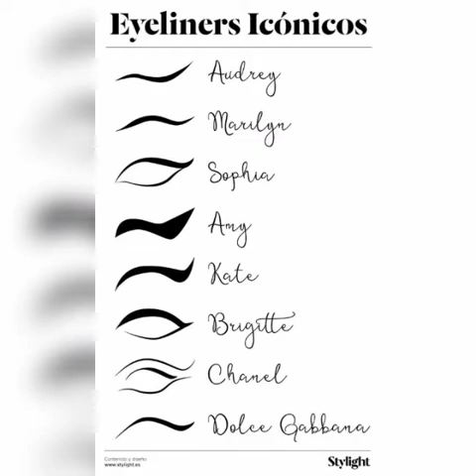Different types of eyeliner styles/try different types of eyeliner styles /unique eyeliner styles